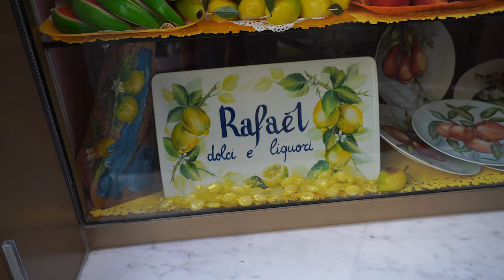Niezapomniana wycieczka: Limone sul Garda i Jezioro Garda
Włochy to piękny kraj a Limone sul Garda to urocze, włoskie miasteczko malowniczo położone nad jeziorem Garda. Przez wielu uważane jest za najpiękniejsze spośród miejscowości położonych nad brzegiem największego jeziora Włoch czyli jeziorem Garda. Przed wieloma laty słynęło z produkcji cytrusów takich jak cytryny.

Jezioro Garda również jest niesamowite, zobaczcie sami jak piękne widoki rozpościerają się z Punta Larici. To punkt widokowy zlokalizowany na wysokości 907 m n.p.m. z którego możemy zobaczyć oba brzegi jeziora Garda. Najszybciej można się tam dostać z wioski Pregasina. Szlak nie jest trudny, a widoki spektakularne.